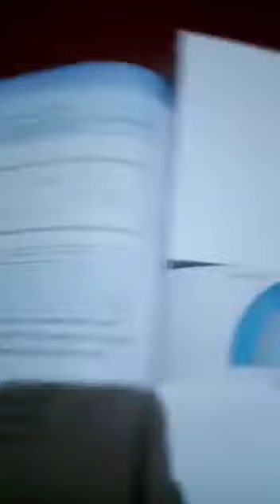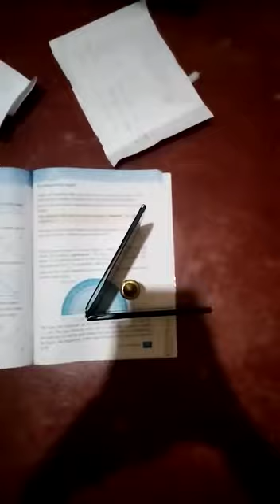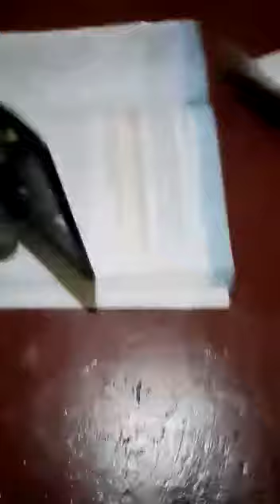Multiple Image Formation By Plane Mirror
By Sahla, Grade 7 Sulaimaniya College